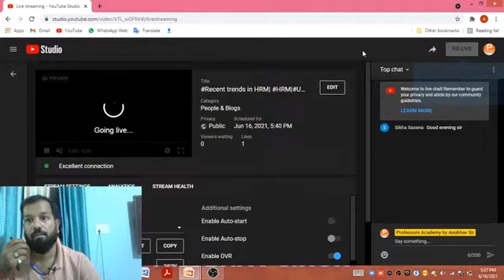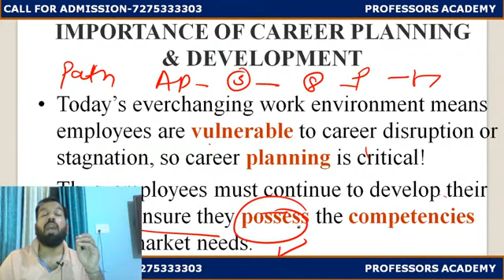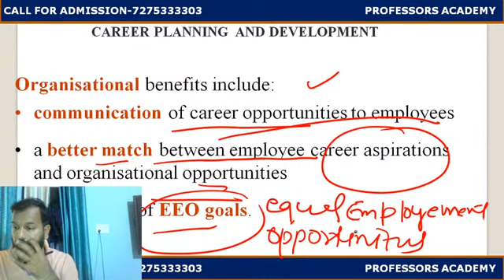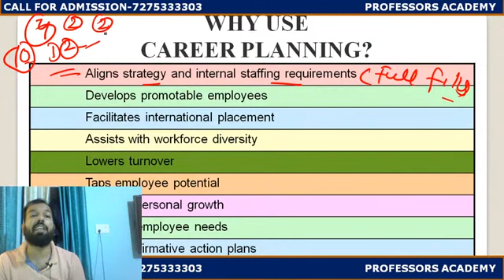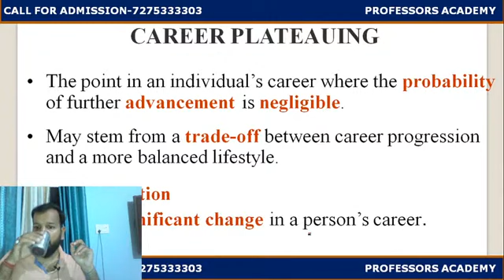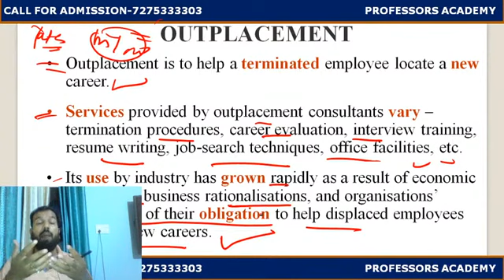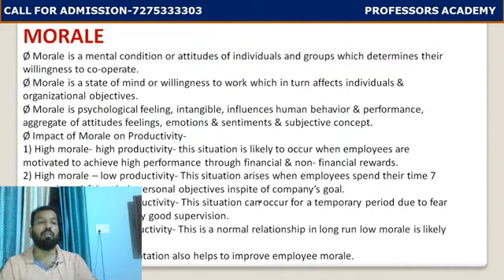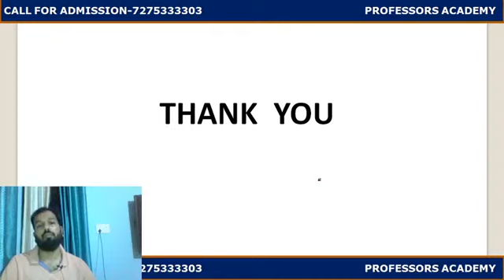Recent trends in HRM |Commerce|Management |UGCNET |BADM |RPSC Lecture 7